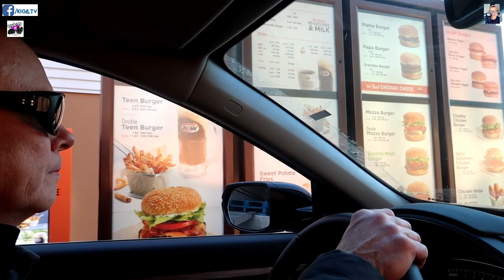NAG OVERNIGHT STAY SA DOWNTOWN HOTEL | DAY IN THE LIFE OF A NURSE IN CANADA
Pak! Dahil selfcare is very important, naisipan naming mag bonding ng one night mag family sa bonggang Residence Inn ng Marriott Hotel sa Downtown Calgary. PAK! Daming discount bes!